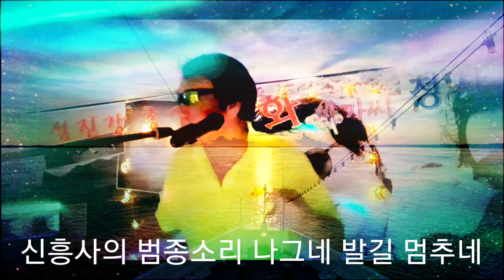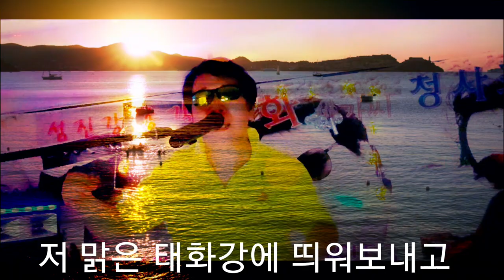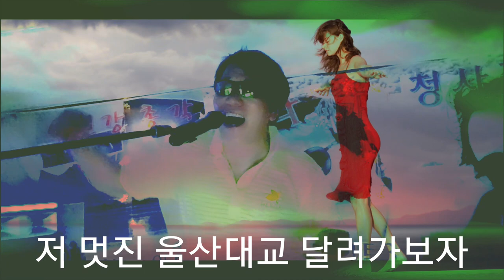울산나그네#(데모곡)ㅡ강펀치Tv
한국트로트가수후원회 사무총장 태욱님이 가사를 쓰고 제가 곡을 붙여서 울산나그네를 만들어보았습니다
제가먼저 데모곡으로 불러서 유튜브에 올려보네요 많이 사랑해주시면 감사하겠습니다 🥰